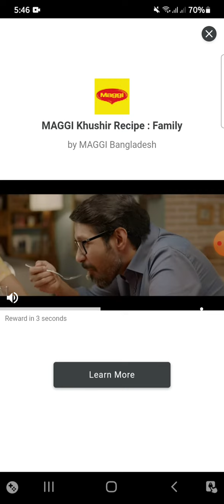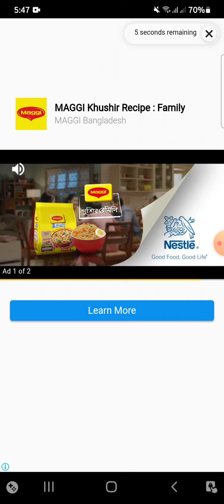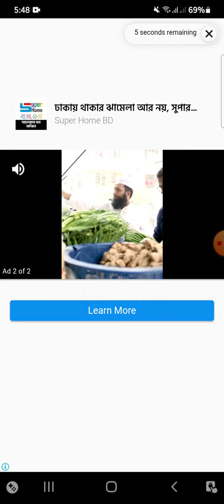Talking Tom Gold Run Tutorial by Tasin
Hey, I am Tasin How to Play  Talking Tom Gold Run